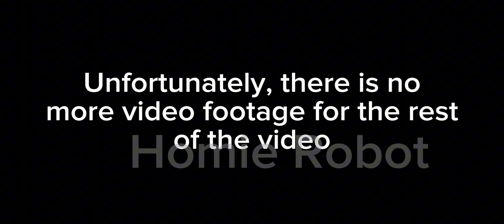CaseOh AI cover No more cuss words guys!!!!